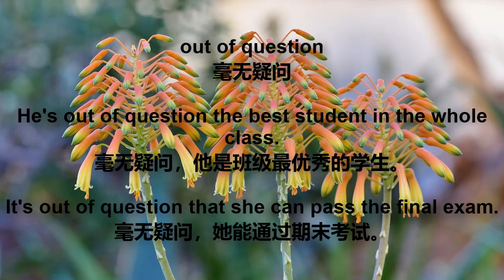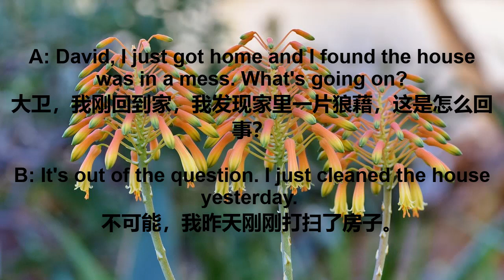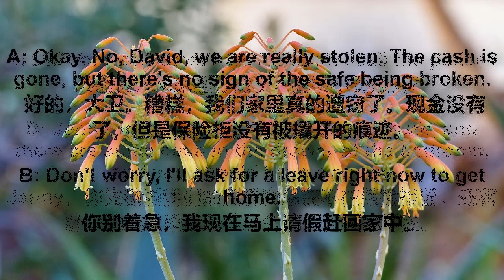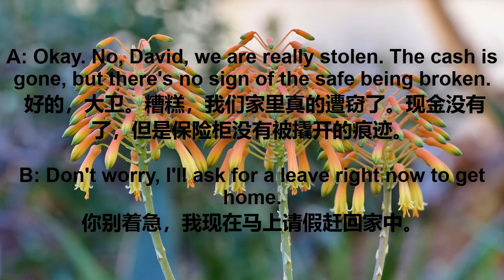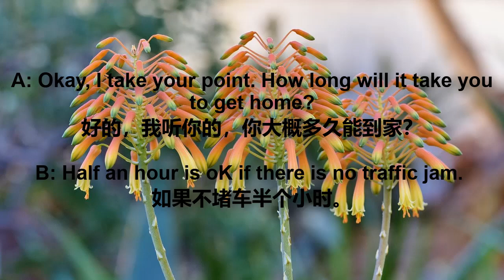out of question和out of the question有什么区别？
out of question

毫无疑问

He's out of question the best student in the whole class.

毫无疑问，他是班级最优秀的学生。

It's out of question that she can pass the final exam.

毫无疑问，她能通过期末考试。

out of the question
不可能

It's out of the question to arrive there on time.
准时到达那里是不可能的。

I was hoping we could eat here tonight, but it looks like that's out of the question.
我希望今晚我们能在这里吃饭，但是看来是不可能了。

A: David, I just got home and I found the house was in a mess. What's going on?大卫，我刚回到家，我发现家里一片狼藉，这是怎么回事？be in a mess表示“乱糟糟，一团糟”

B: It's out of the question. I just cleaned the house yesterday. 不可能，我昨天刚刚打扫了房子。
A: Did someone steal here? Should I call the police?难道有人来家里行窃了？我要不要报警？
B: Jenny, look if our valuables are in a safe, and there are some cash in the drawer of the bedroom, and you should have a check.Jenny，你先看看我们的贵重物品在不在保险柜里，还有卧室的抽屉里有一些现金，你看看在不在。have a check表示“检查”
A: Okay. No, David, we are really stolen. The cash is gone, but there's no sign of the safe being broken. 好的，大卫。糟糕，我们家里真的遭窃了。现金没有了，但是保险柜没有被撬开的痕迹。no sign of...没有...的痕迹
B: Don't worry, I'll ask for a leave right now to get home.你别着急，我现在马上请假赶回家中。ask for a leave请假
A: What should I do? Should I clean the house?我应该做什么？我要把房子打扫一遍吗？
B: No. We have to call the police, so we need to keep the scene. 不需要，我们要报警，所以要保留现场。keep the scene保留现场
A: Okay, I take your point. How long will it take you to get home?好的，我听你的，你大概多久能到家？
B: Half an hour is oK if there is no traffic jam. 如果不堵车半个小时。